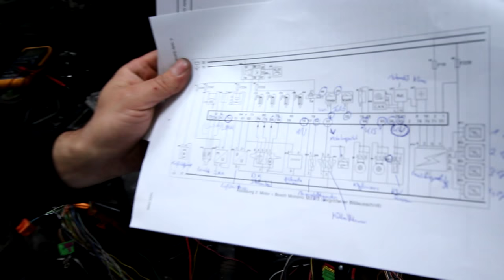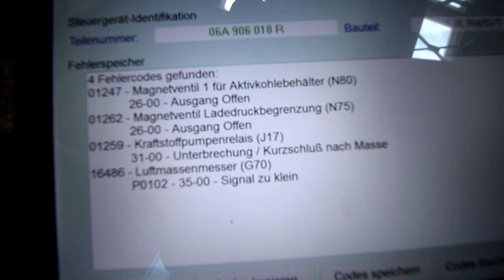Lupo 1.8T Turbo GT28R Wird der Motor zum erstenmal LAUFEN? 1.8T Kabelbaum anschliesen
Wir bauen einen VW Lupo 1 MPI auf 1.8T um... Der kleine bekommt einen dicken Turbo... Welchen sage ich Euch noch ❤️😜. Projekt LuRpo wird ein Wolf im Schafspelz... Wir freuen uns auf die Herausforderung und zeigen was wir für Hürden überwinden müssen, um das geile Projekt fertigzustellen... Es ist ein Low-Budget Projekt... Wir wollen so günstig wie möglich so viel Power wie möglich rausholen... Freut euch auf geile Videos mit sehr viel Humor... Gerne könnt ihr uns bei unserem Projekt helfen.. Wenn ihr Tipps habt oder Anregungen, einfach Kommentieren oder uns auf Instagram schreiben @kfzfuzies...

Vergisst nicht, gutes mit Freunden zu teilen ❤️😜

Euer Kfz fuzie 💋

(FREE) Dancehall Moombahton x Afro Trap Type Beat Instrumental 2019 "Faded"